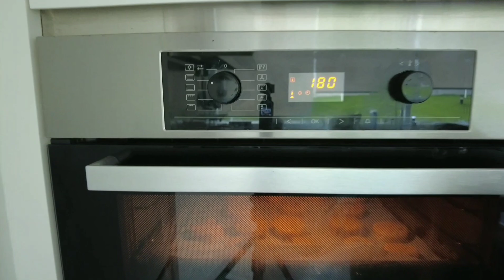How To Make Raisin Scone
Raisin scone is a crusty bread... is good for breakfast and also for snack.

ing.
360g All Purpose Flour
90g Brown Sugar
140g Unsalted  Butter
145g Whipping Cream
1 Tsp salt
4Tsp Baking Powder
80g Dried Raisin

Egg Wash
1 Egg Y